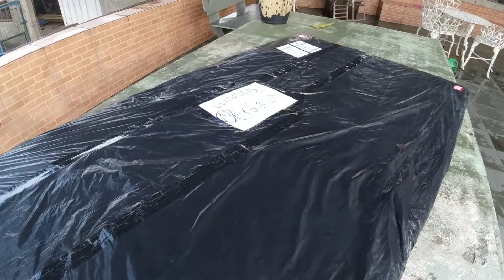ENERGIA SOLAR BOMBEAMENTO DE AGUA